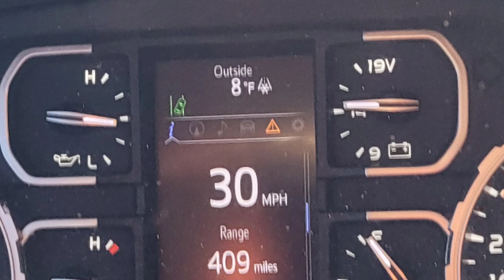1-22-22 Rabbit Hunt! "Killshot" KILLASQUADKENNELS & Pups!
YouTube the snow was high and the weather was cold! I had to get out of the house! Thm 4 walls was driving me crazy! So we drove 2hrs away south just to see if we could hunt! Thank the Lord tht we were able to get out and hunt a lil! Get out whn ya can and enjoy Mother Nature's beauty! Stay blessed and safe!